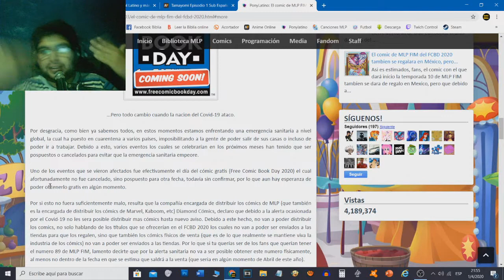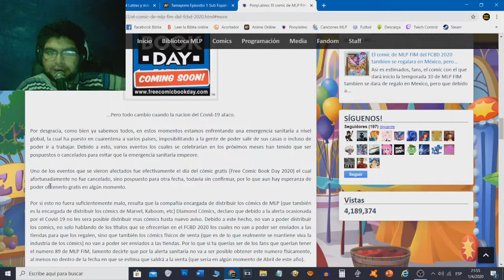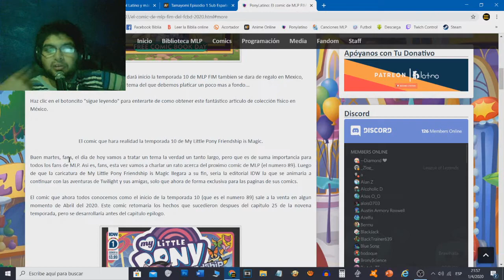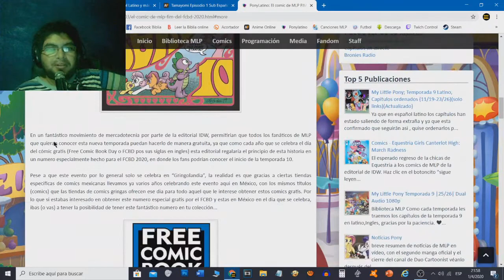Se Posterga la Temporada 10 de MLP (Formato Comics)